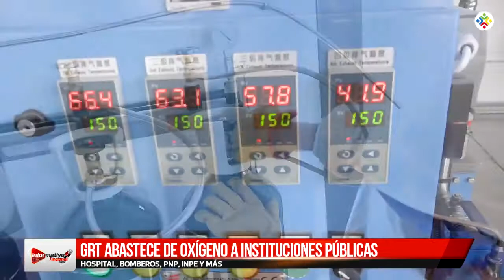INFORMATIVO REGIONAL TACNA 11-09-2020